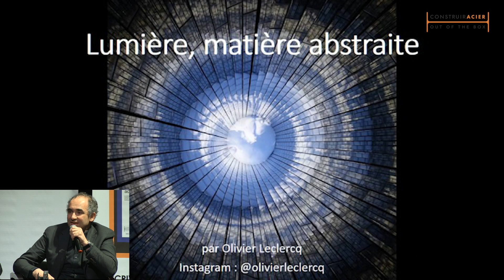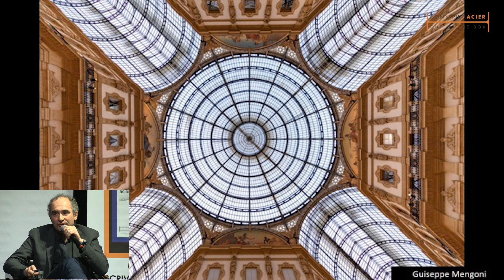Lumière, matière abstraite / Olivier Leclercq Vice président de la maison d'architecture IDF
Premier volet du cycle 2020 « Construire les territoires de demain », la conférence « Lumière, matière première de l'architecture ? Construire, révéler et renouveler les espaces et les volumes » s'est déroulée à la maison de l’architecture Ile-de-France le mercredi 22 janvier.

Lumière, matière abstraite / Olivier Leclercq. Architecte et photographe d'architecture. Vice président de la maison d'architecture Ile-de-France.